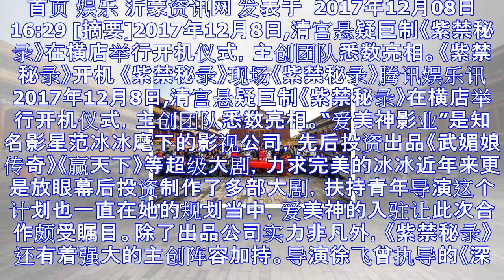清宫悬疑巨制《紫禁秘录》开机 再续深宫传奇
首页 娱乐 沂蒙资讯网 发表于  2017年12月08日 16:29 [摘要]2017年12月8日,清宫悬疑巨制《紫禁秘录》在横店举行开机仪式，主创团队悉数亮相。《紫禁秘录》开机 《紫禁秘录》现场《紫...